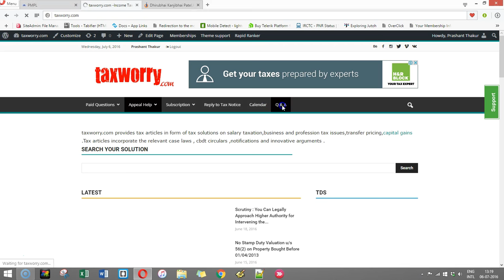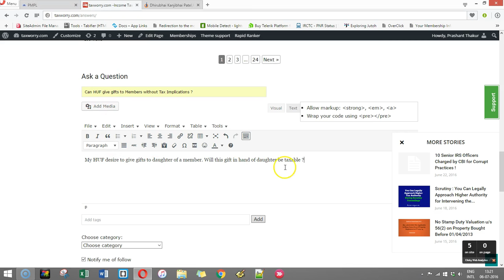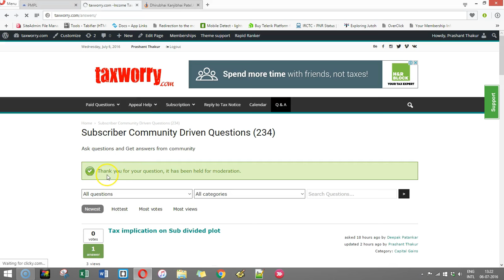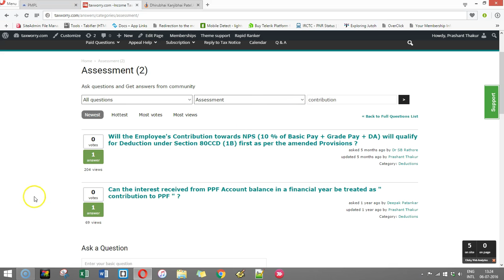How to Ask Tax Question for Free !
has opened the gate for everyone. Be it common taxpayer, or professional , if you have questions on salary taxation,capital gains,tax exemptions,deductions,transfer pricing , filing of return ,scrutiny assessments and various other issues related to Income Tax Act , 1961., just watch the vieo and go ask the answer .

You will get the answer.